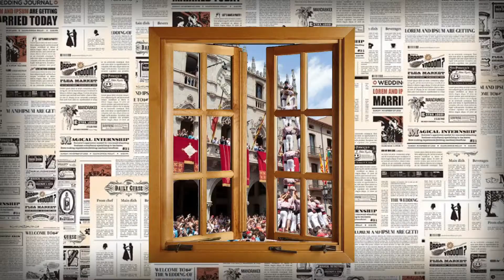Sobre la Marxa “confinats" (Teresa Sánchez, actriu) divendres 24-04-2020 de Canal Terrassa